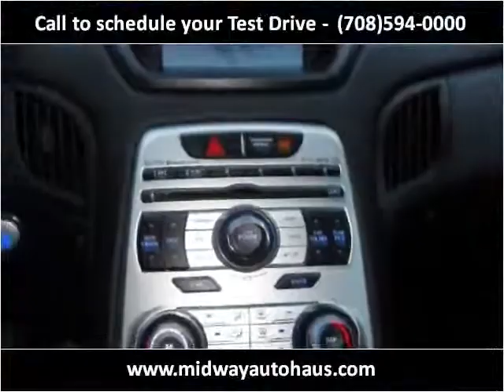2010 Hyundai Genesis Coupe Used Cars Bridgeview IL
This 2010 Hyundai Genesis Coupe is available from Midway Autohaus.